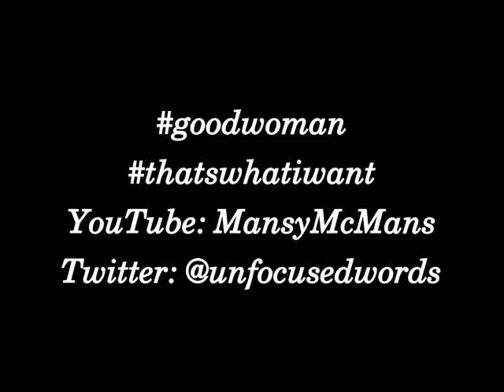hashtagsongs Ep. 8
On January 22nd, goodwoman and thatswhatiwant were trending on Twitter. The chorus practically wrote itself. Unfortunately, I didn't get a good take of this tune until today, January 23rd. I missed the trend, but I really want to share this song. The take is a little rough, but I guess I'll live with it.

This is a song about "needs" and needs.

Words and Music by Bill Riechers

I'm a jigsaw puzzle with a missing piece.
I'm Flying Circus without John Cleese.
A jazz collection without Kind of Blue.
I need something, maybe it's you.

I'm feeling sad and I'm feeling empty.
I'm praying hard, what will God send me?
Send it soon; I feel so alone.
Alone with my thoughts in this quiet home.

A goodwoman, a goodwoman

Daytime TV without Oprah
Life sucks.  I need a human drug.
American Idol without Simon Cowell.
A linen closet without any towels.

A goodwoman, a goodwoman, thatswhatiwant.

I wander through life.  I think too much.
I'm limping here.  I need a crutch.
I'm weak and crumpled.  Make me new.
Come on, complete me.  You've gotta job to do!

A goodwoman, a goodwoman, that's what I need.